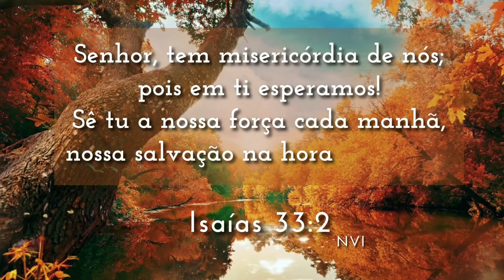Versículos de Bom Dia Isaías 33:2 NVI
Olá a paz! A palavra de Deus refrigera a nossa alma, e nos traz esperança. Às vezes um único versículo da palavra de Deus pode mudar a vida de um ser humano. Tenho certeza que essa breve palavra vai te abençoar de maneira grande e poderosa.

Compartilhe com o máximo de pessoas  que você puder!

Atribuição de Crédito:
Fundo Musical de Cícero Euclides